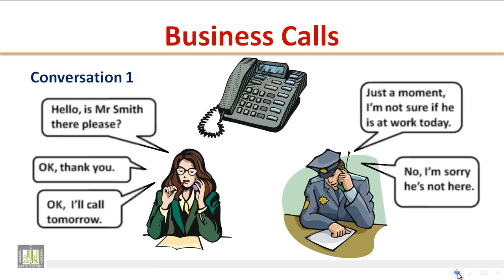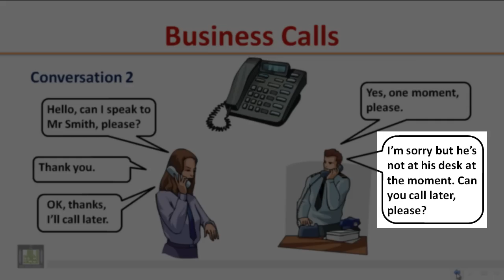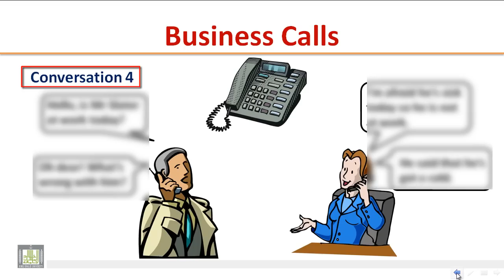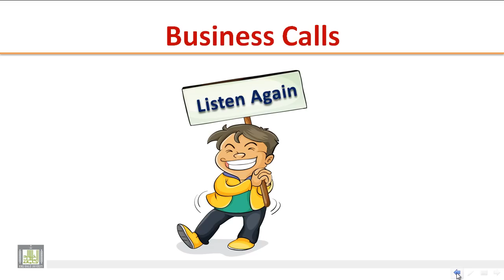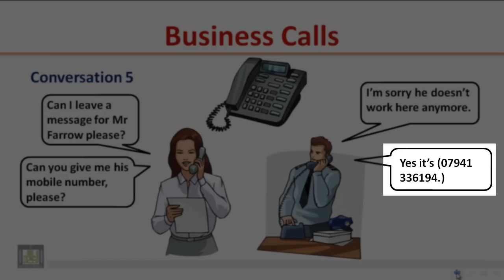LISTENING - Business Calls